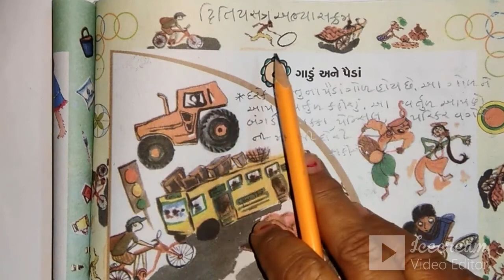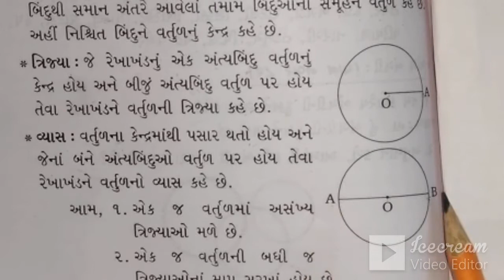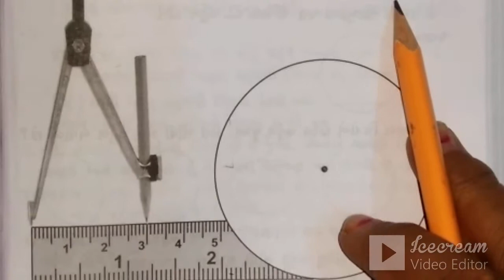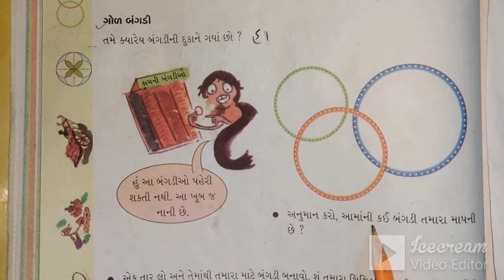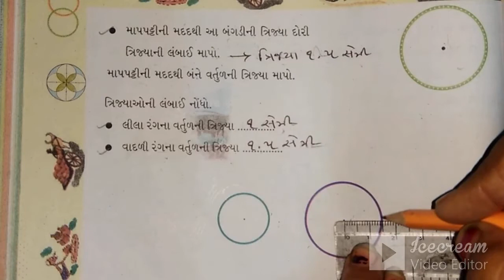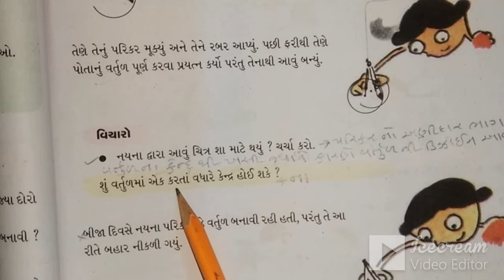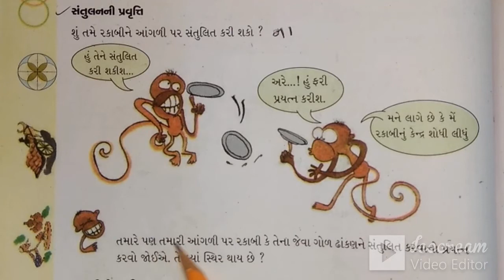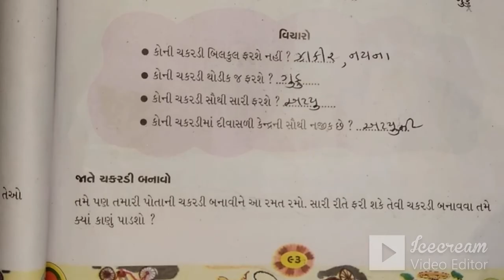STD:4 (GUJ.MED) | MATHS | CH-8 | GADU ANE PAIDA | TEACHER : MEETABEN SHUKLA